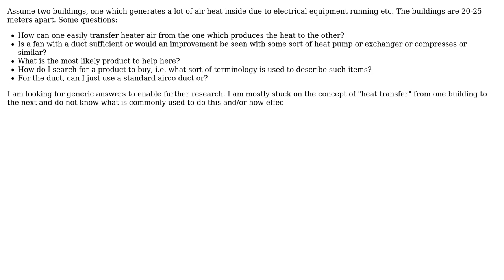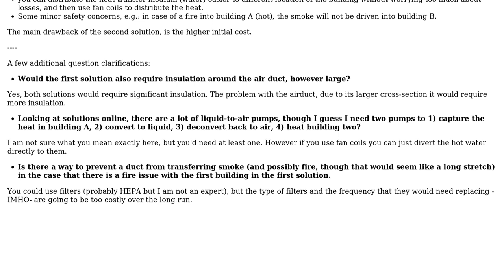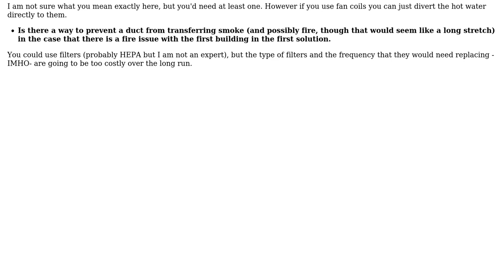Engineering: How to transfer air heat easily?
With thanks & praise to God, and with thanks to the many people who have made this project possible! | Content (except music & images) licensed under CC BY-SA | Music | Images & others | With thanks to user Roel Van de Paar user NMech and the Stack Exchange Network Trademarks are property of their respective owners. You are responsible for your own actions.